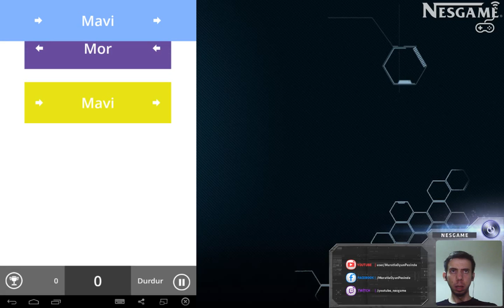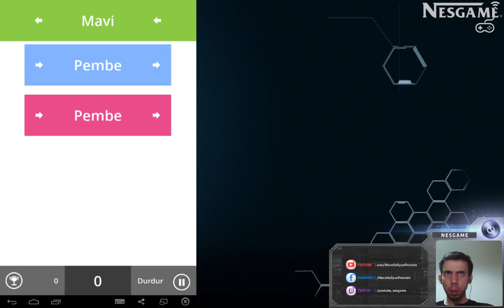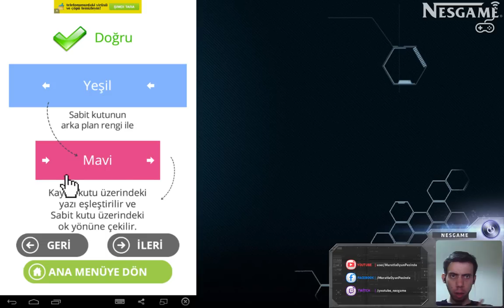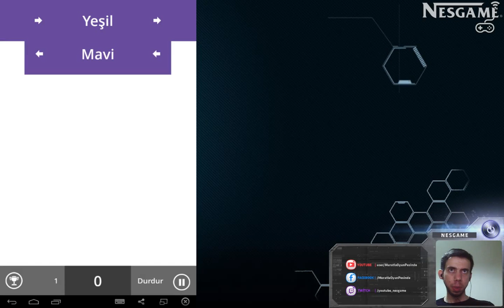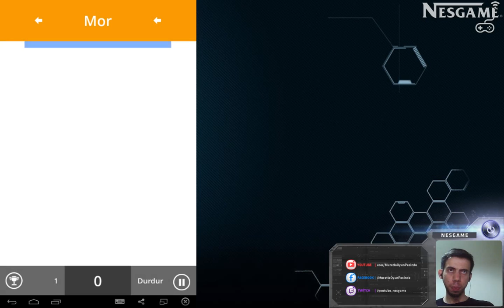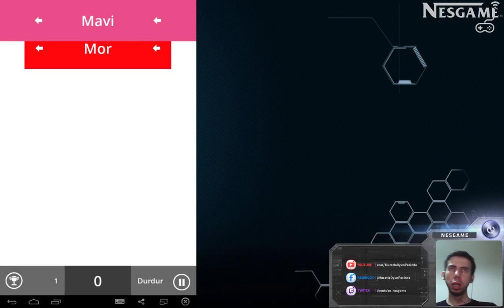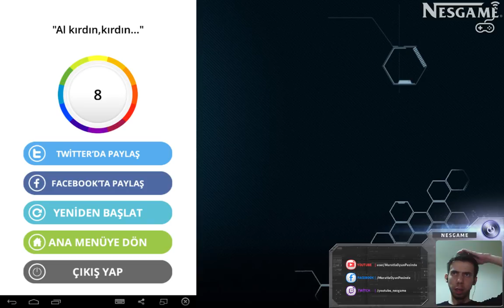▪ Android Oyun Oynuyoruz - Beyin Yakan